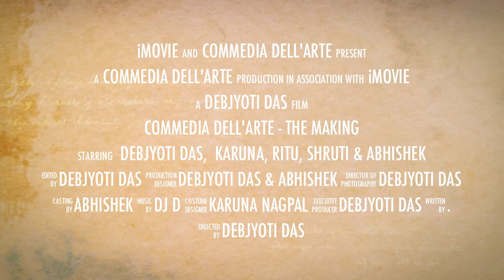Debjyoti Das' Internship Photoshot - Commedia dell'Arte - HD 1080P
Commedia dell'Arte - An internship project done by Debjyoti Das and his team under Sam Mohan, Yolk Studio, Bangalore.
The concept for the garments and the complete photoshoot are inspired by the play - Commedia dell'Arte.

Make-up - Karuna Nagpal